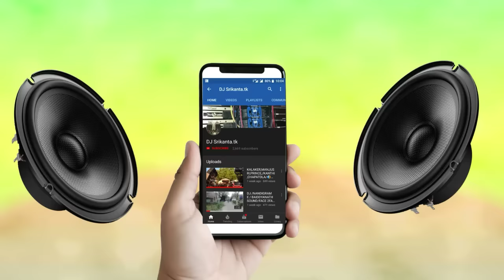AB SOUND TAMLUK/40 PIS JBL BOX FULL DJ NEW SETUP (2019)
Hallow Friends Welcome To My YOU TUBE Channel

Please Do Not Up-lode This Video On Your YouTube 🙏